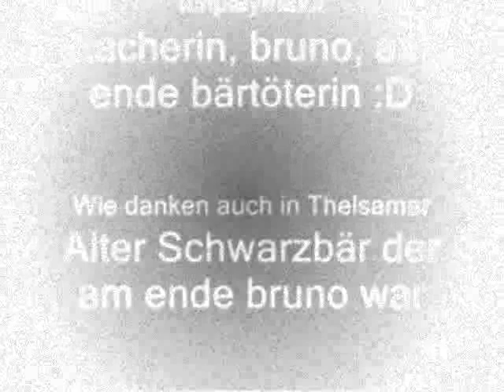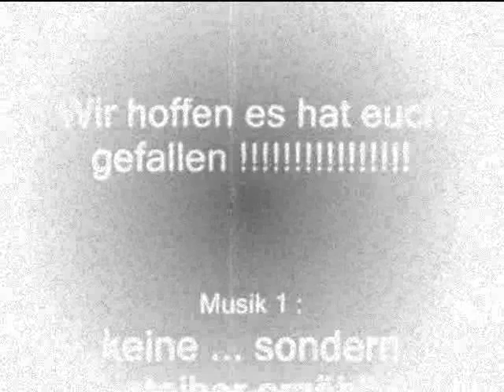WoW Problemstoibär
original Stoiber in World of Warcraft.o